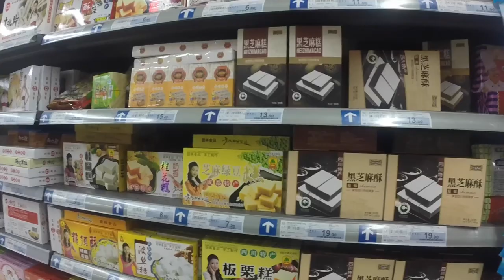Panda ontmoeten - Travel vlog 16 China | EnterpriseMe TV